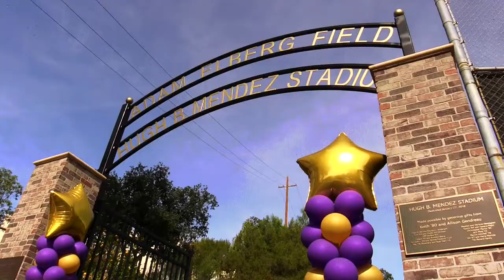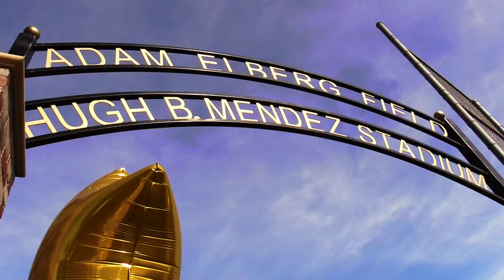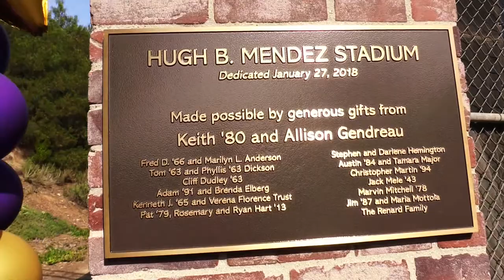Hugh B. Mendez Stadium & Adam Elberg '91 Field Ribbon Cutting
The Whittier College Baseball Team has gotten underway with their season and have opened up their new facility, Hugh B. Mendez Stadium and Adam Elberg Field.  Watch the Ribbon Cutting unfold on the Whittier College Sports Network.